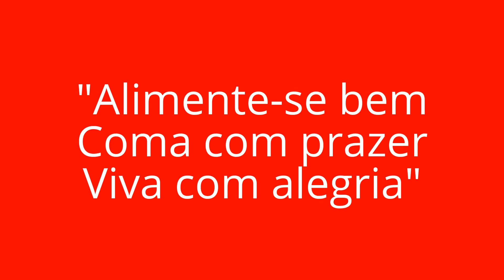7 Cardápio para Almoço Nº 2